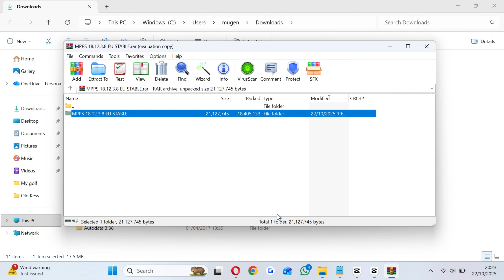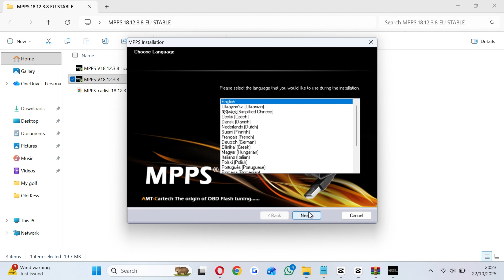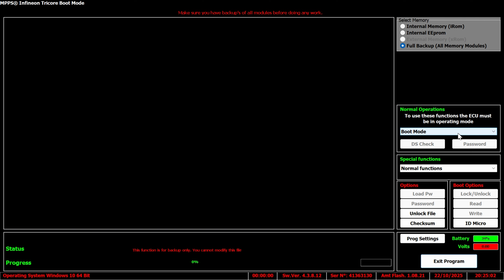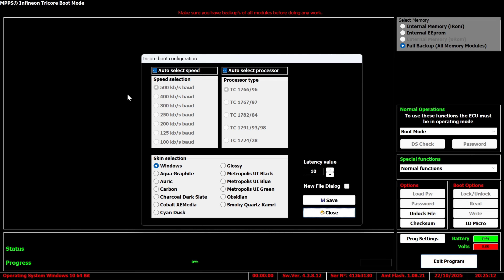MPPS V18 EU Clone ECU Remapping Software Download & Install Instructions AMT Cartech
In today's video I will show you how to install MPPS V18 ECU remapping tool software, specifically V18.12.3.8.

I have provided a download link to the EU stable software shown in this video, it is more reliable with bugs fixed compared to the one that comes with the China tools.

Please enjoy the video and comment your success :)